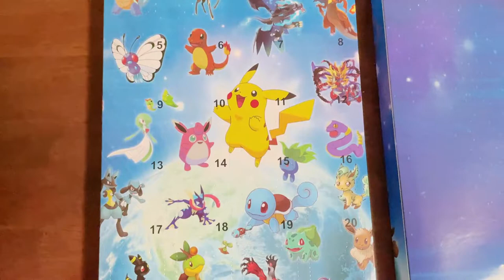Pokemon Advent Calendar 2021!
We got Pokemon Advent Calendar's for 2021!

We will be opening each day to see what pokemon we got in the countdown to Xmas.

We hope you enjoy and thanks again for watching!